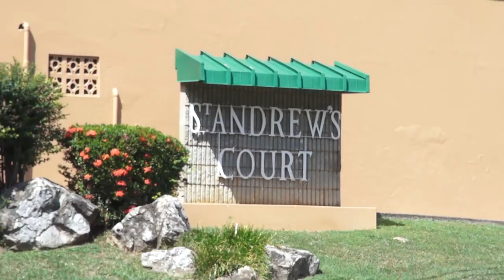RR33414 Exterior Shots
TRPL# RR33414 - Residential Rental

2 bedrooms
2 bathrooms
1 half-bath
1 car park

$8,500 TTD Per Month

Maraval

Available : 1st Jan 2016

MARAVAL – Fairways. ‘St. Andrew’s Court’. 2 bedroom en suite, apartment. Appliances only, open plan living, nice porch, powder room, laundry area. Pool. $8,500.